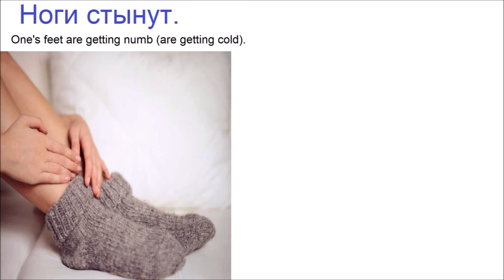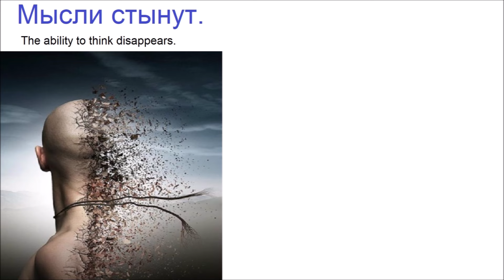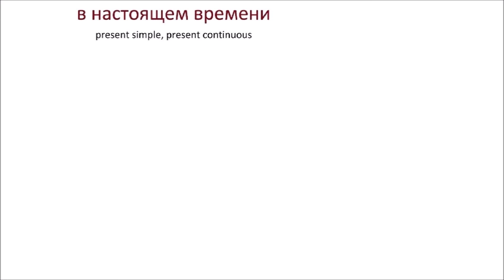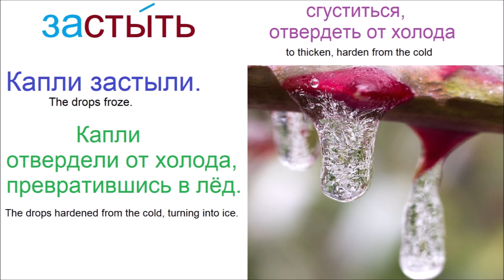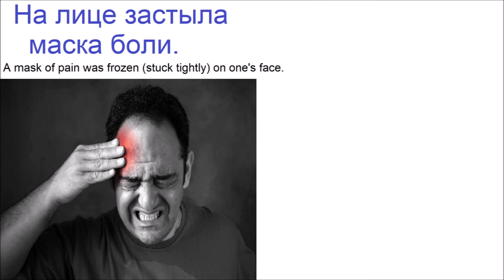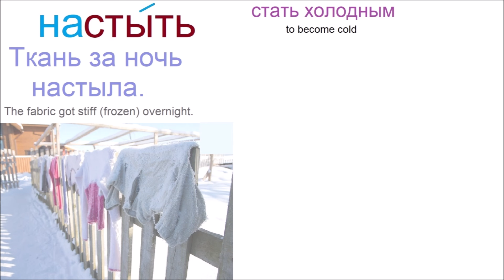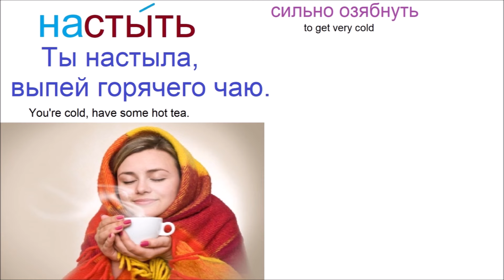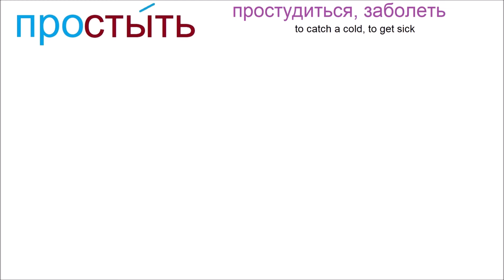№ 816 Глаголы с приставками: СТЫТЬ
Изучаем глаголы с приставками в русском языке : СТЫТЬ - настыть, простыть, остыть и другие.
Изготовление персонального видео для вас, полный курс русского языка, PDF этого видео, а так же больше информации, видео, учебных материалов, сайтов, фото, ссылок: